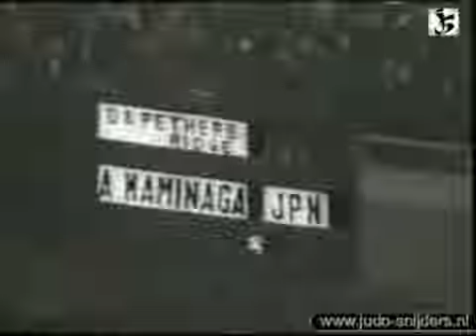Judo wedstrijden - Olympische Spelen 1964 (Open klasse)